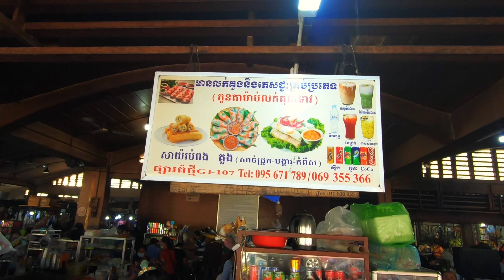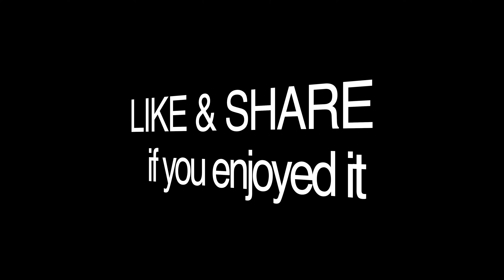Phnom Penh Brilliant Breakfast Destination | Cambo Papaya Salad, Noodle Rolls, Fresh & Fried Rolls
This morning, I'll walk you into Central Market (Phsar Thom Thmei) in the center of Phnom Penh city of Cambodia to enjoy a delicious breakfast. There're many breakfast stalls in the market food court, I'll walk into a Papaya Salad (Cambodia Papaya Salad), Fresh & Fried Noodle Rolls for breakfast.

Location: Central Market, Phnom Penh, Cambodia.

I hope that you enjoyed watching this video, find some great foods and relaxing places to visit in Cambodia.

Chapters:
0:00 Highlights.
1:08 Opening scene at Central Market (Phsar Thom Thmey).
1:12 Walking into the market food court.
1:53 Arrive my select breakfast stall (Cambodia Papaya Salad).
2:10 Fried summer rolls.
3:52 Fried Noodle.
4:41 Little spicy fish sauce.
6:48 Making fresh noodle rolls.
8:33 Papaya for making Papaya Salad.
10:35 Making Cambodia Papaya Salad.
14:13 The end! Thank you for watching.

This channel is creating to promote Food, Travel & Tourism of Cambodia, a small country border to Thailand, Vietnam, and Lao in Southeast Asia. Angkor Wat temple is the most well-know tourist site in Cambodia. We rich in natural resorts, mountains, waterfalls, sea, river, secret culture, and lifestyle. I sure hope that you will support and enjoy my efforts in this channel. Thank you!!

Cambodian​food